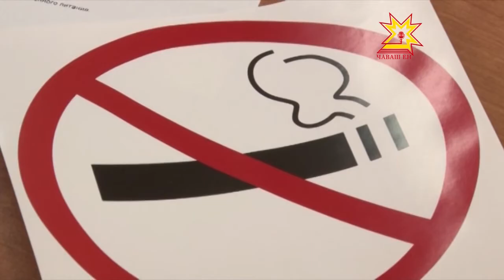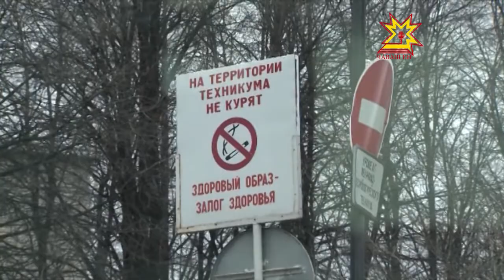Пирус туртнăшăн штраф тÿлеме тивĕ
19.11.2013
Раççей саккунĕсемпе килĕшÿллĕн ноябрĕн 15-мĕшĕнчен юраман вырăнсенче пирус туртнăшăн айăплама тытăннă.  Мĕнле майпа? Ун пирки правительство çуртĕнче канашлура каласа пачĕç.